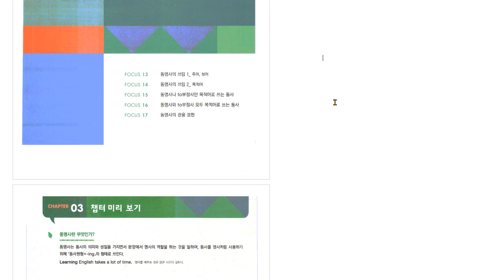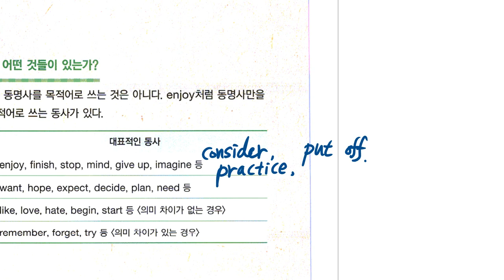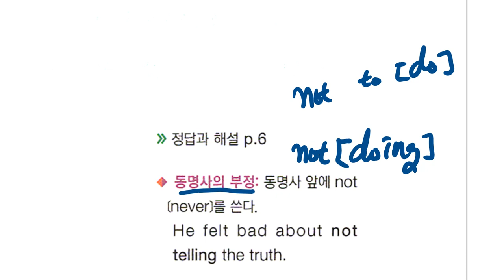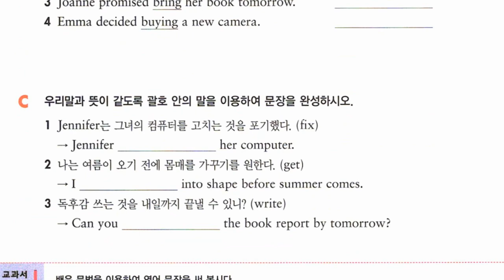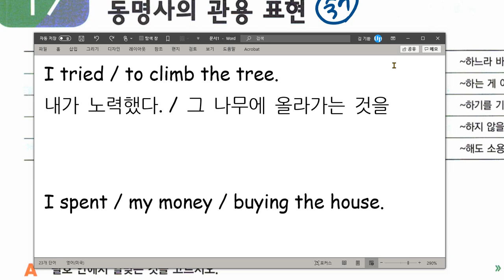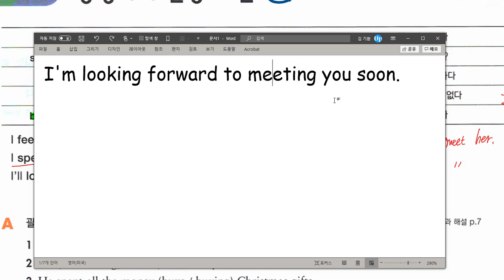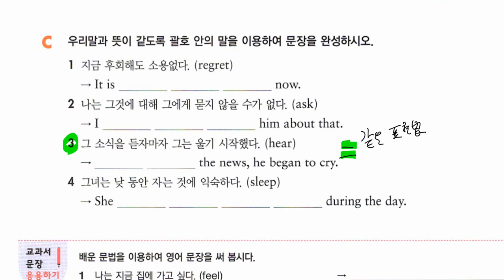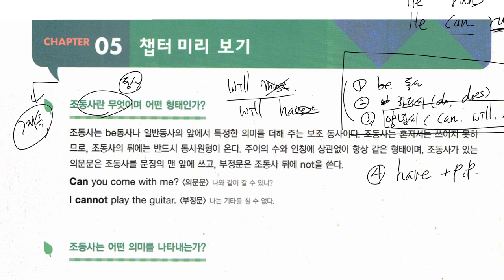중2 2020 11 02 문법 동명사